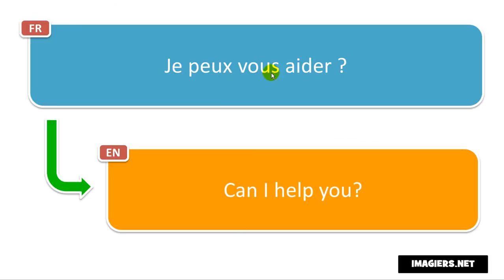French pronunciation # Je peux vous aider